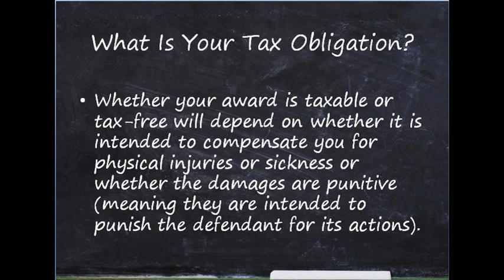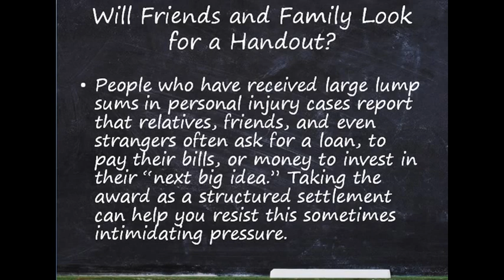What is Structured Settlement?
Personal injury plaintiffs who win or settle their cases can often choose to take their winnings as a one-time lump sum or as a series of payments over a period of time. This series of payments is called a structured settlement. Whether you should opt for a lump sum payment or a structured settlement will depend on many factors, including your tax liability, how you plan to spend the money, and whether you need assistance in managing a large sum of money.
Below you can learn how a structured settlement works and review some of the things you should consider when deciding to take a structured settlement or a lump sum payment if you win or settle your lawsuit.
How a Structured Settlement Works
If you agree to take your award as a structured settlement, instead of receiving one large amount from the plaintiff, you will receive periodic payments over the course of a fixed number of years. For example, if you win $500,000, your structured settlement may require the defendant to pay you $50,000 every June for ten years.
You can design a structured settlement so that it provides money when you need it most. Here are a few options.
Large initial payment. Say you've been unemployed for some time and your bills are mounting. You can design the structured settlement to provide a large initial payment so that you can pay overdue bills, pay off a mortgage, or purchase needed items like a new car. The smaller subsequent payments could then act as a substitute for lost income.
Additional amounts for extraordinary expenses. Some settlements are designed to provide a yearly income, with additional amounts allowed to pay extraordinary expenses like college tuition.
Payments increase over time. Structured settlements can also be designed to step up payments over the years -- starting relatively low and ending higher.
Payments decrease over time. Structured settlements can also start high and decrease over time. This might be of benefit if you expect your income to increase over time.
Delayed payments. Some plaintiffs even choose to delay payment of their awards until they reach retirement.
Structured Settlement as an Annuity
To carry out these periodic payouts, the defendant will often purchase an annuity from an insurance company. That way, the defendant can remove your obligation from its books and transfer the responsibility for payment to a company with expertise in managing periodic payments.
Some experts argue that placing the annuity with an insurance company is a more stable alternative than relying on the financial health and stability of defendant corporations.
Should You Opt for a Structured Settlement or a Lump Sum?
The choice between a lump sum payment and a structured settlement can have long term tax and personal consequences. Here are some of the issues to consider. Be sure to discuss these with your attorney or financial adviser.
What Is Your Tax Obligation?
Whether your award is taxable or tax-free will depend on whether it is intended to compensate you for physical injuries or sickness or whether the damages are punitive (meaning they are intended to punish the defendant for its actions). (Learn more about damages in personal injury cases.) The form of the payment -- lump sum or periodic payments -- can also affect your tax obligation. The law is complicated so check with a tax attorney or tax professional. (Learn about taxes and personal injury awards.)
How Will You Use the Settlement Money?
Do you need the money right away to pay past due bills or replace an aging car? Do you expect to use the settlement to replace future income? Do you want to give it all away to charity? Your goals for the money will have a large impact on how best to structure the award.
Do You Have the Skills to Manage a Large Award?
Most personal injury plaintiffs lack the expertise to manage a large lump sum award on their own, and instead must hire a financial professional for advice on how to best manage and invest your asset. Unless you have a qualified friend or relative willing to advise you for free or at a reduced cost, you will likely have to use some of your new cash to pay for this advice. Some people choose a structured settlement to avoid the hassles of managing a large sum of money.